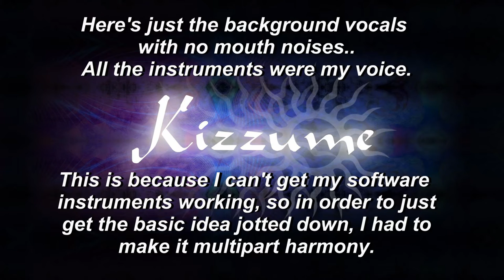A breakdown of the parts in the song idea